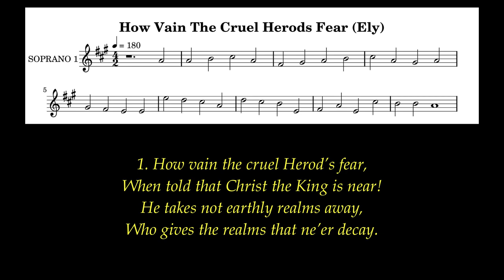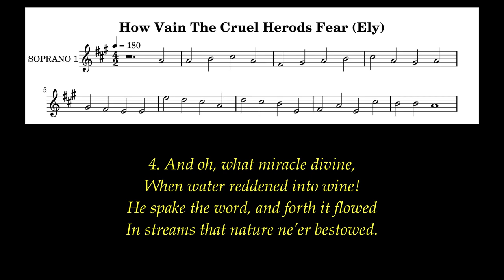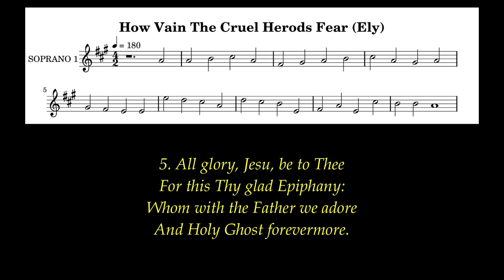How Vain The Cruel Herods Fear Lyrics (Ely) # Epiphany Hymns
Author: Sedulius
Tune: Ely (Thomas Turton (1844))
Meter: 8.8.8.8